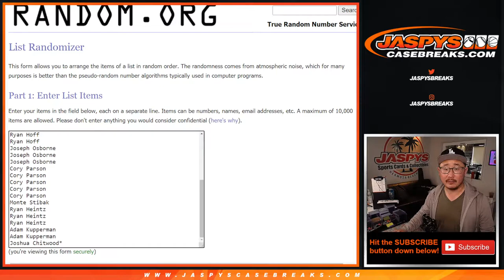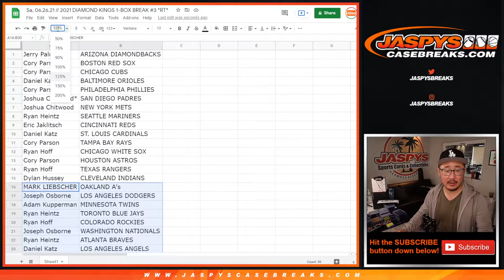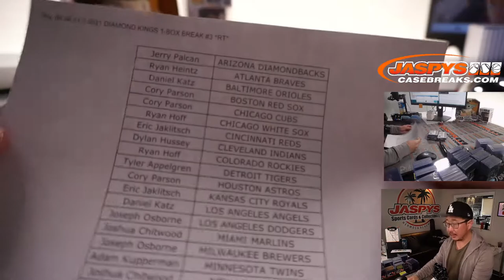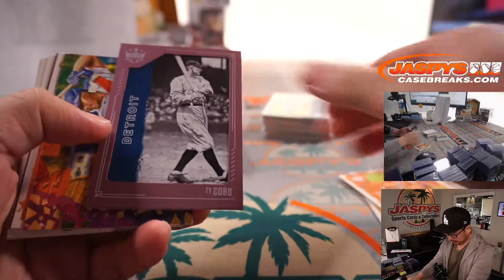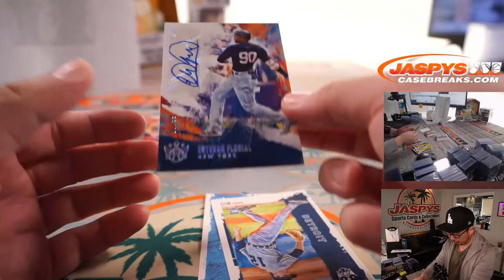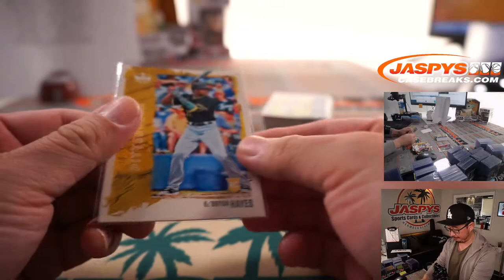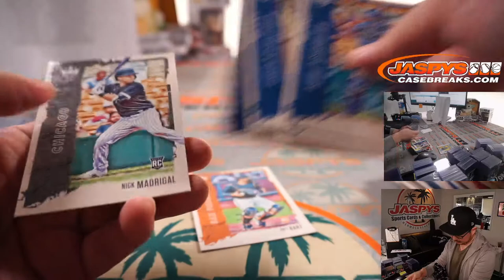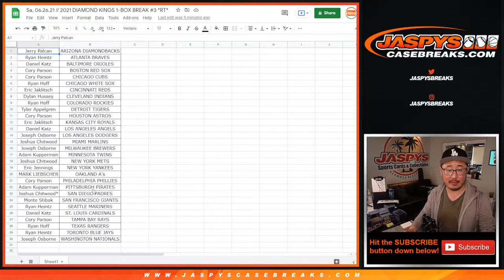Sa, 06.26.21 // 2021 DIAMOND KINGS 1-BOX BREAK #3 *RT*